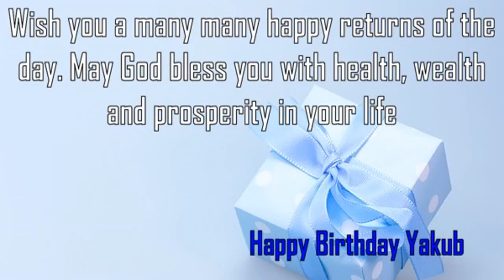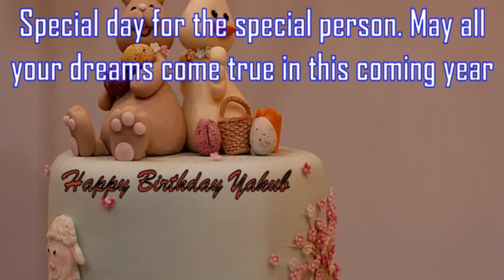Happy Birthday Yakub Image Wishes✔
Happy Birthday Yakub Images. Send Personalized happy birthday wishes to Yakub in 1 min by visiting
GreetName has thousands of image templates to choose from based on gender, age, and relationship. Pick the best image template. Enter Your Name and click 'Generate Personalized Image' button. You can share Yakub picture birthday wishes to any social network such as Facebook status, Whatsapp status, Instagram, Twitter, Google+, etc